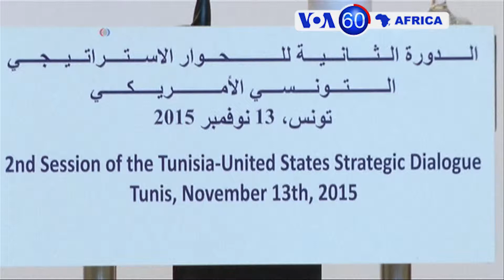Manchetes Africanas 13 Novembro 2015